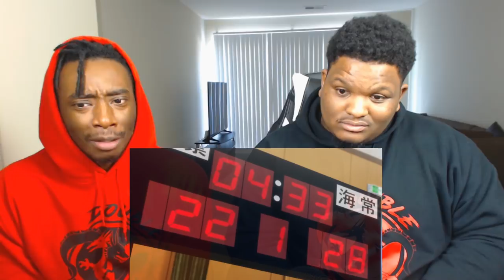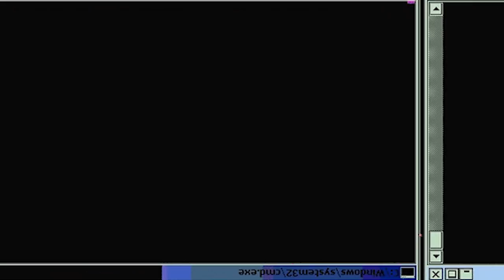FINALLY A GAME! Kuroko No Basket | Season 1 Episode 3 | Reaction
Double Dragon watching season 1 episode 3 of Kuroko No Basket.  We finally get to see a game! Let's see how Kuroko and Kagami work together against Generation of Miracles, KISE the sharingan of Basketball!

-Double Dragon